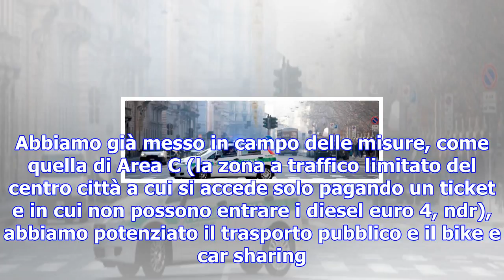Milano, da autunno 2018 stop circolazione diesel euro 3 - ambiente & energia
Milano punta ad essere libera dalle auto più inquinanti entro il 2030. Nel corso della riunione di g...